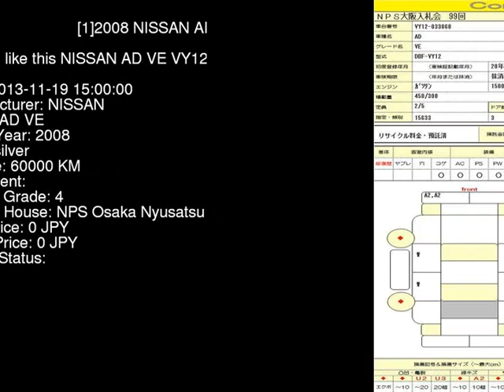2008 NISSAN AD VE VY12 - Japanese Used Car For Sale Japan Auction Import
2008 NISSAN AD VE VY12 - Japanese Used Car For Sale Japan Auction Import VY12,NISSAN,AD,VE,NPS Osaka Nyusatsu,jdmvip,vip,jdm,cars,japan,jdmvip.com,japanesecars,usedcars Japanese Used JDM Car For Sale At Auction in Japan for Import